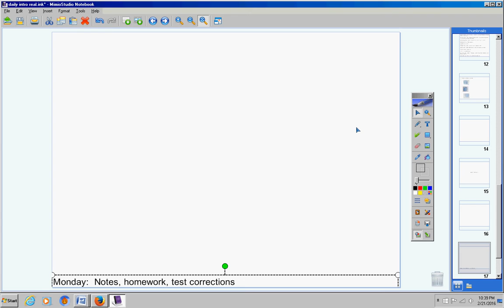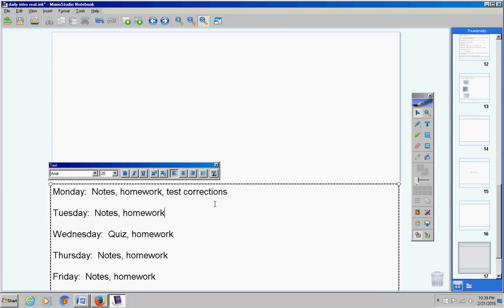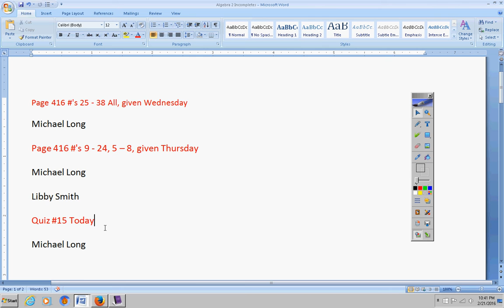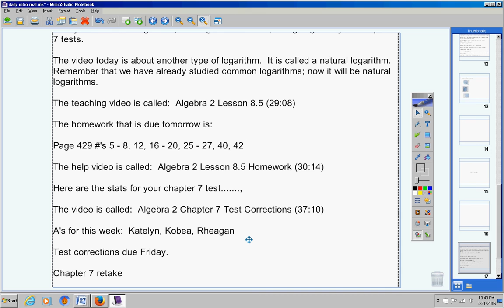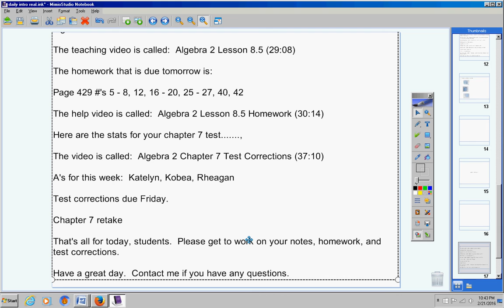Algebra 2 February 22